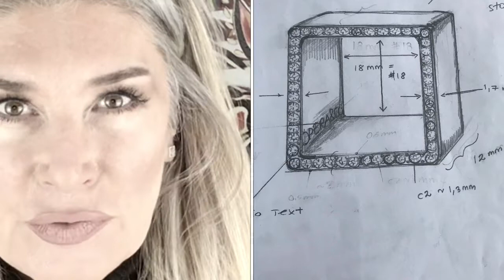Operacompany story Part 1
A long story short on how my jewellery design came about. Stemming from my art. Our little son as inspiration and what I wanted this is part one and I am sure there will be some more. so many thoughts, ideas, mis-happs, problems... You know - LIFE! H I M L A K A T T E N - story!